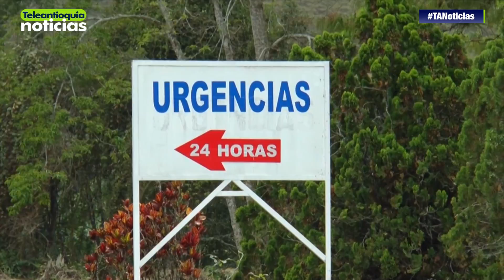Preocupación por muerte de dos indígenas en un resguardo de Urrao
La muerte de dos miembros de comunidades indígenas en un resguardo que se encuentra a tres días de camino de la zona urbana de Urrao, deja al descubierto la necesidad de atención que requieren estas comunidades.

-Teleantioquia Digital-